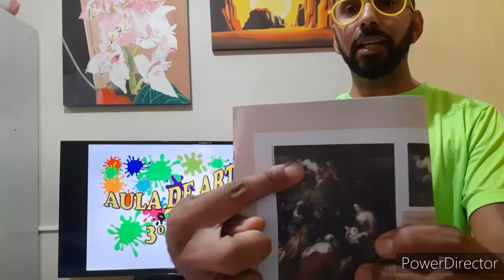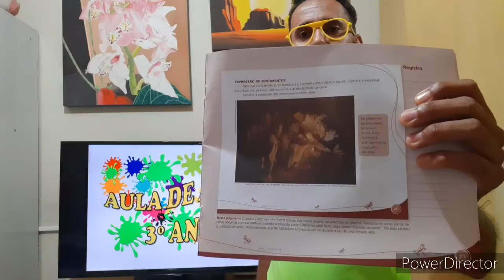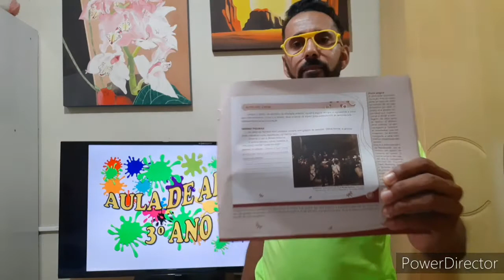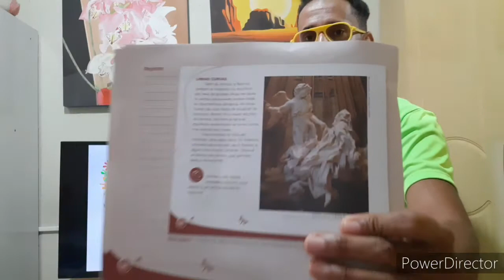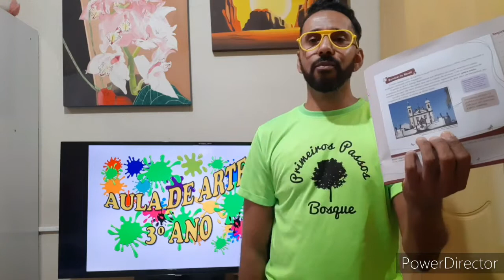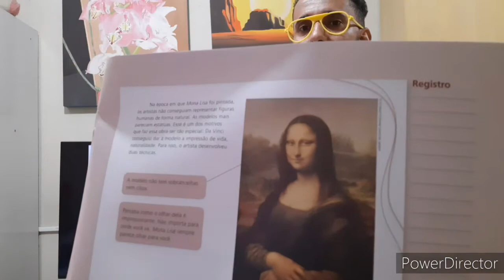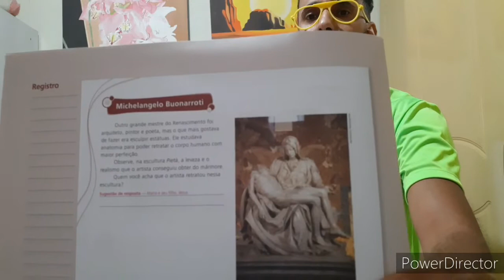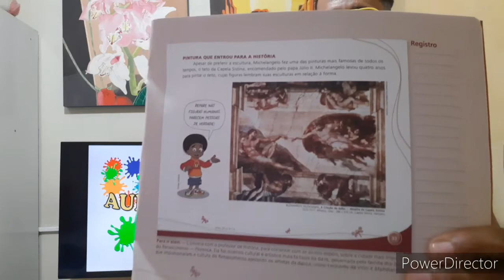AULA DE ARTE 3⁰ ANO DIA 15/12/2020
Resumo de Arte Barroca
Apostila volume 4